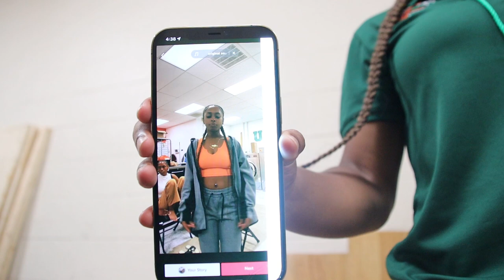FAMU Vs. North Carolina Football | BEHIND THE SCENES With TK Ep.1